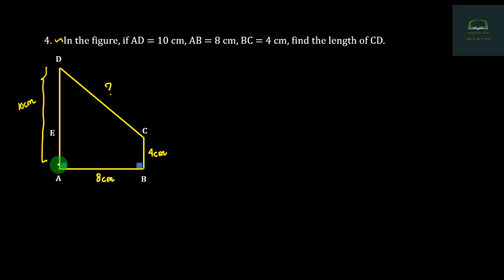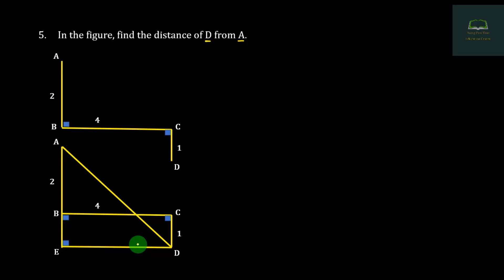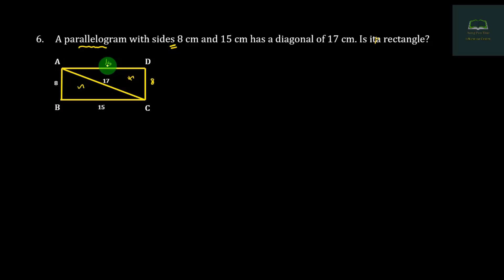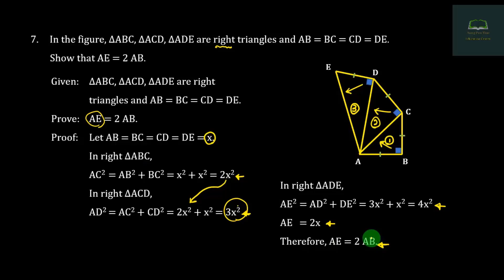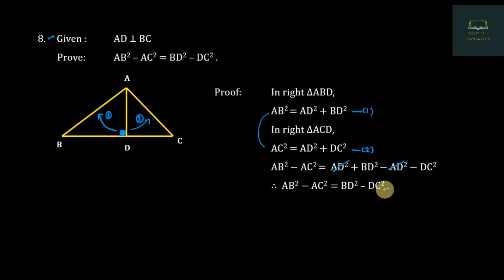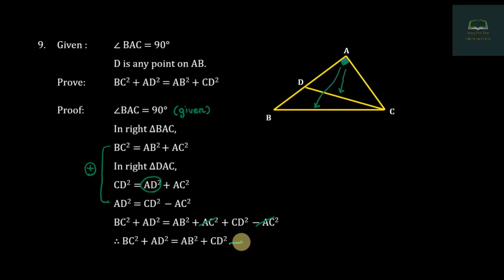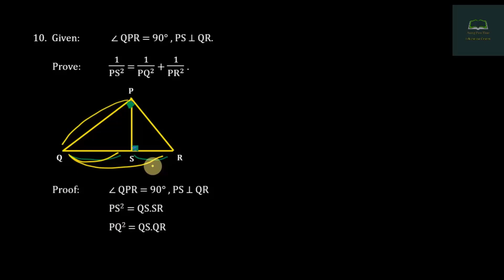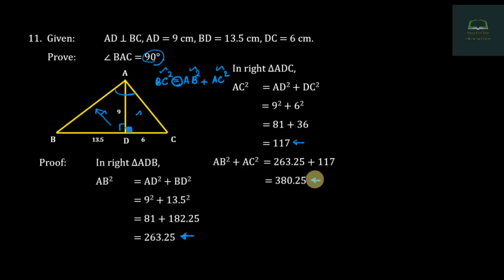Grade 10, Maths, Chapter 8, Part 15